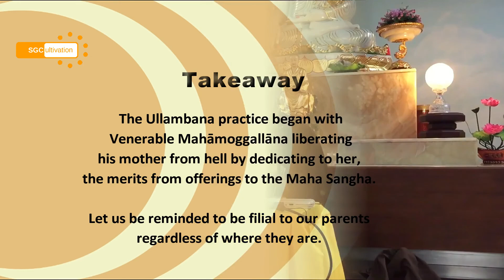Ullambana Festival aka Hungry Ghost Festival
Do you know that the Ullambana Festival is a reminder of filial piety and compassion?

Whose filial piety brought about the Ullambana Festival?

How can we make a connection between a hungry ghost’s inability to enjoy food, with what we see around us in everyday life?